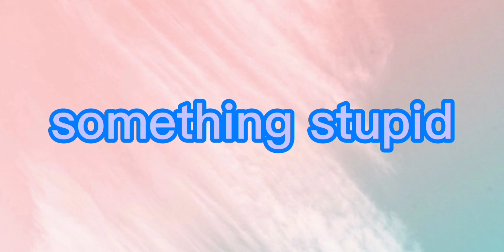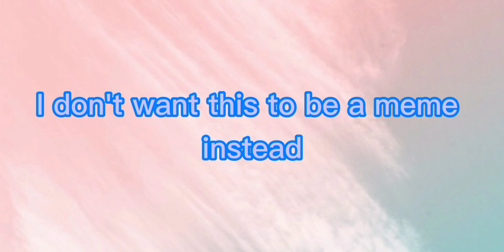Present Ninjas meet their past selves | part two | short | +Funny Zane memes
I will continue to make Ninjago videos for you to enjoy